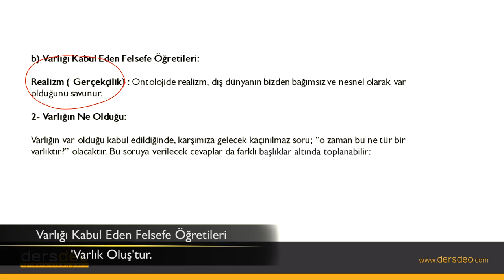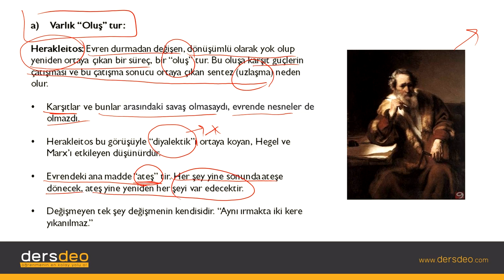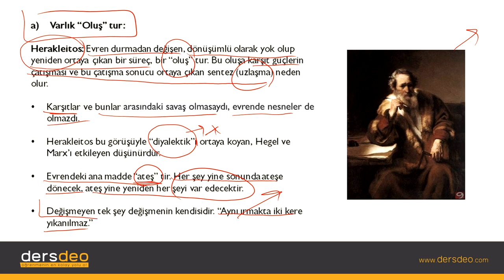Felsefe, Varlık Felsefesi(Ontoloji)-Varlığı Kabul Edilen Felsefe Öğretileri #03